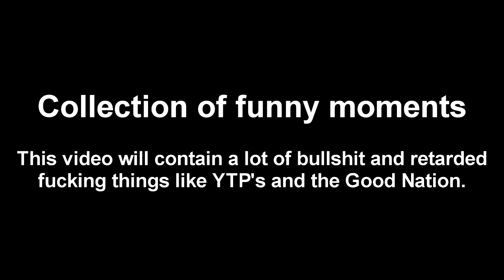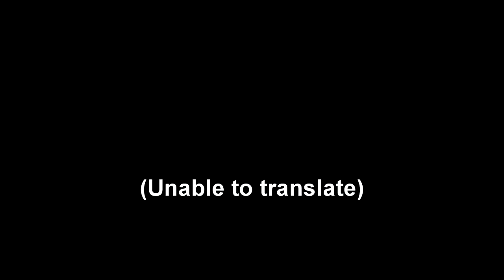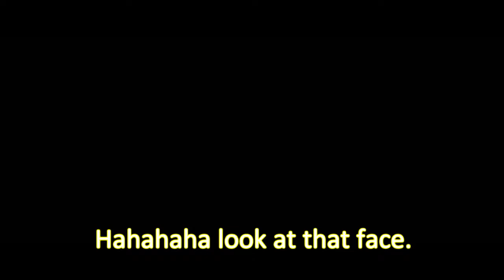Collection of funny moments YTP's - 100+ Subs Special!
I choice some of the funniest moments of my videos for the 100+ subs special, I could make it longer but than the god awfull long rendering.
These scenes are not in a particulair order btw so don't think the first scene you see is my favorite and the last scene in the video my least favorite.